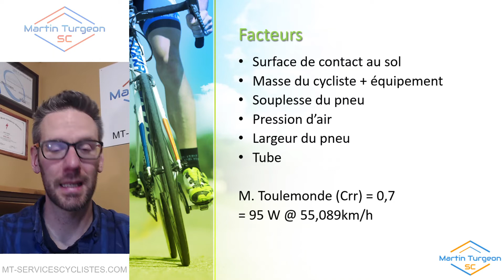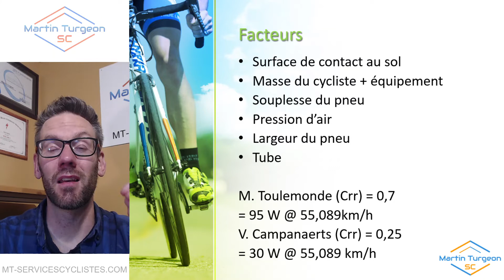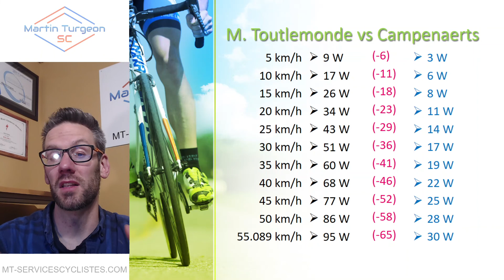La résistance au roulement des pneus - "Masterclass en Optimisation Cycliste" (15/46)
Mise en contexte et chiffrer la différence en optimisation de M. Toulemonde vs V. Campenaerts en termes de résistance au roulement.

🚴 Tiré de la formation en ligne "Masterclass en Optimisation Cycliste"
🔥  Une nouvelle capsule/chapitre par semaine jusqu'à la publication intégrale et complète de la formation
💥 45 capsules! Près de 5h de contenu exclusif !

Venez nous voir à notre studio spécialisé en positionnement/bikefit et optimisation situé à Mont-Tremblant!
📘Mon livre "Guide du BikeFit: Optimisez votre ergonomie à vélo vous-même!" est maintenant disponible!
Amazon France
Amazon Canada